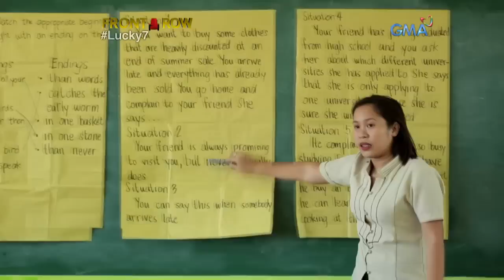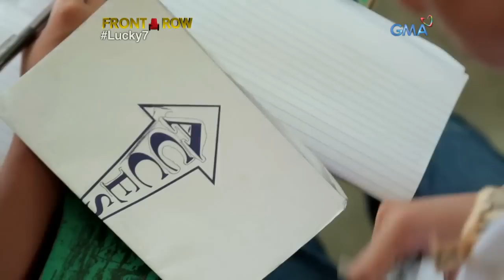Front Row: Pitong kambal sa Pangasinan, pumapasok sa iisang klase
Sa Pangasinan School of Arts and Trades, nakilala ng "Front Row" ang pitong kambal na nasa iisang baitang. Paano kaya ito nangyari? Alamin sa video.

Watch ‘Front Row’ every Monday at 11:35 PM on GMA Network.